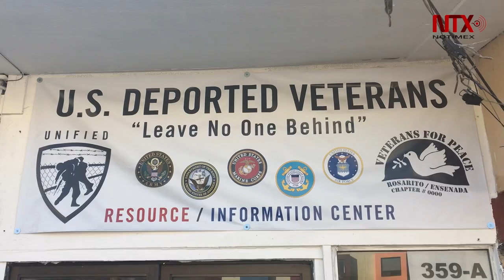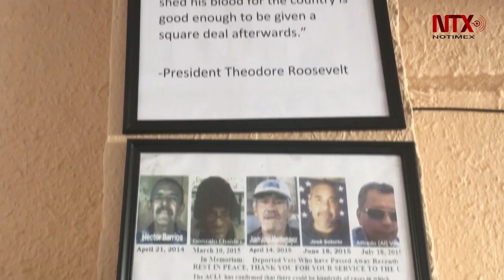Veteranos del Ejército de EUA deportados tienen oficina de atención en Tijuana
Después de servir varios años en combate, veteranos del Ejército de Estados Unidos que han sido deportados a México, tienen en Tijuana una oficina para su atención